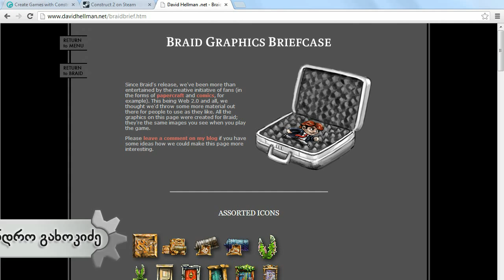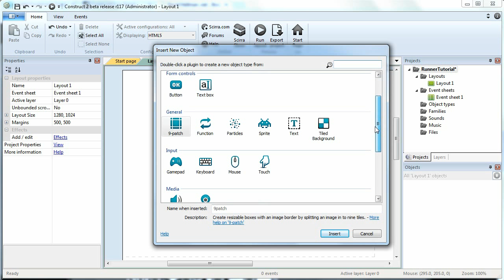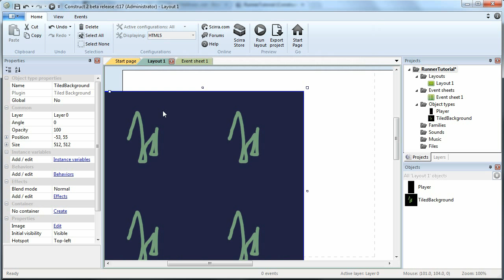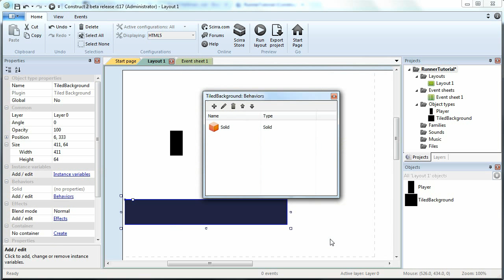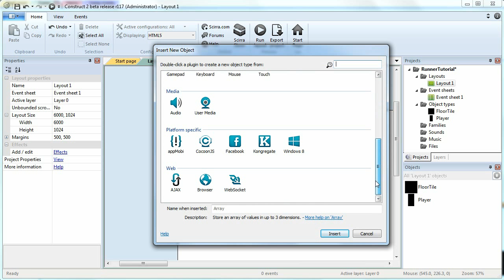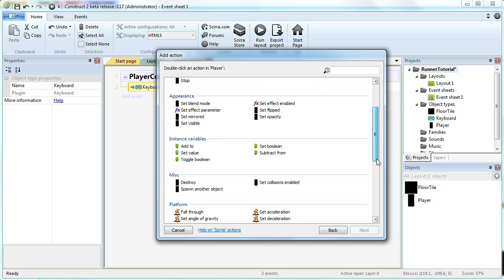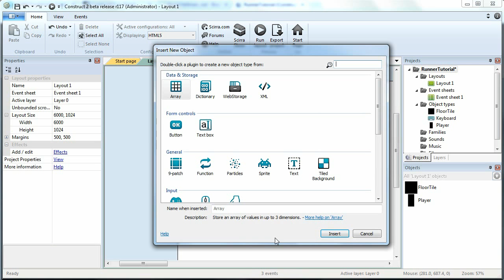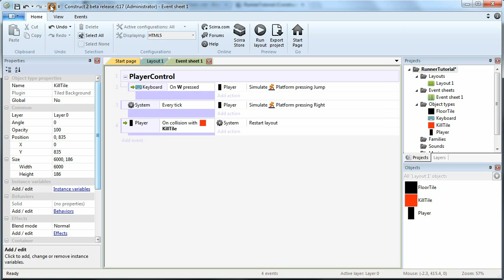Construct 2 - Runner Tutorial Part 1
ვიდეო ტუტორიალი Scirra Construct Game Engine-ის ქართულ ენაზე FlyingCatGame-ისგან.
ამ სერიებით ისწავლით როგორ ააწყოთ Runner სტილის პლატფორმერი თამაში, გამართოთ კონტროლი, დაამატოთ ანიმაციები, მტრები, Power-ები, ინტერფეისი დავითვალოთ ქულები და ა.შ.

Construct არის მარტივი, მაგრამ მრავალფუნქციური ძრავი 2D რომელშიც ნებისმიერს შეუძლია კომპიუტერული თამაშის შექმნა. გადმოწერეთ უფასო ვერსია ოფიციალური საიტიდან ან Steam-ის მაღაზიიდან.

დამატებითი ტუტორიალები და თამაშების დეველოპმენტის შესახებ სტატიების ნახვა შეგიძლიათ ჩვენს ბლოგზე და Facebook გვერდზე.